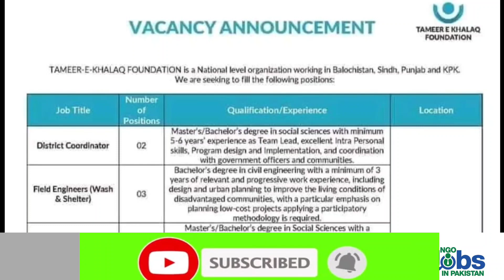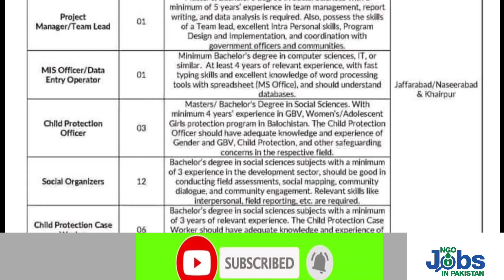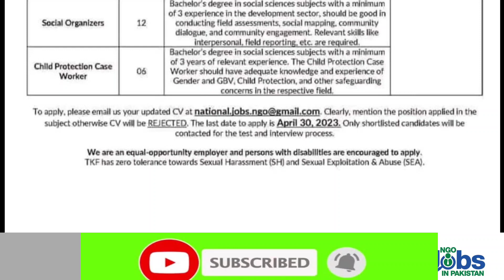Tameer e Khalaq Foundation NGO Jobs 2023 | Social organizers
Tameer e Khalaq Foundation NGO Jobs 2023 are announced. These NGO Jobs 2023 are in Jaffarabad Naseerabad and Khairpur.Social organizers child protection officer and other different jobs are available.
Keep visiting for Latest jobs in Pakistan and particularly NGO Jobs in Pakistan.